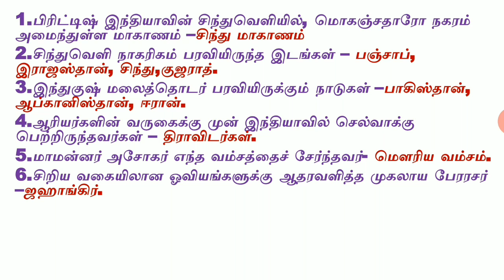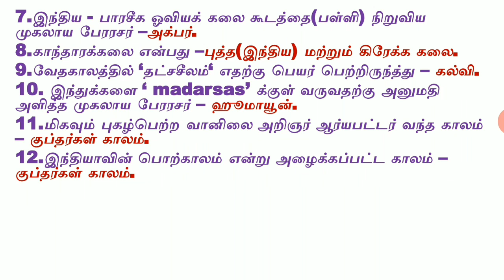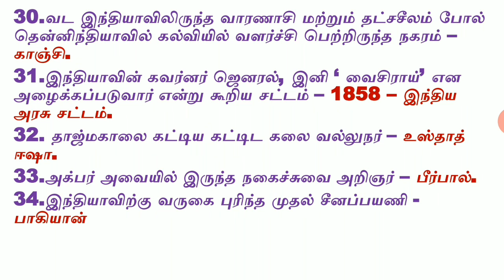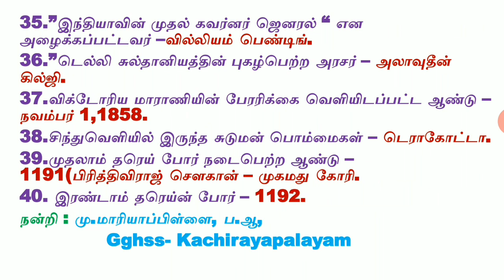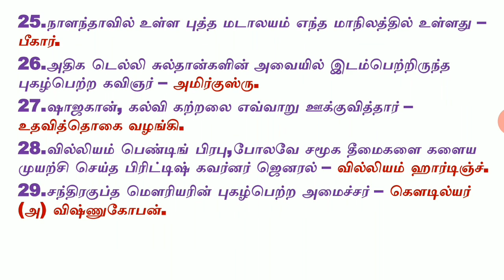NTSE EXAM - பத்தாம் வகுப்பு | வரலாறு - Unit -7| Test -7| TNPSC |TET |TRB |POLICE EXAM